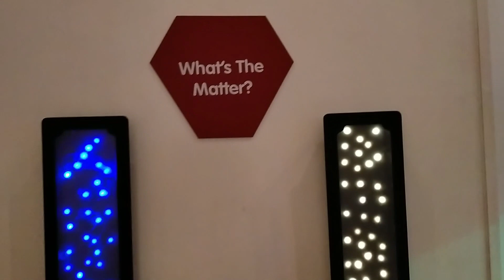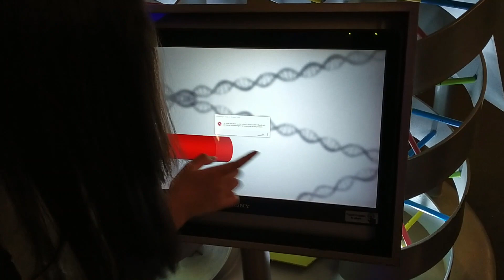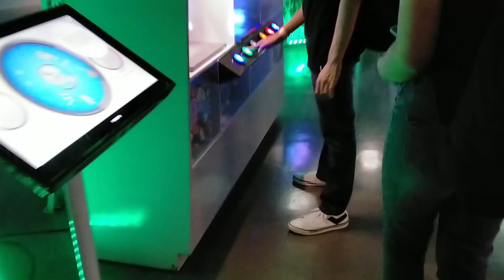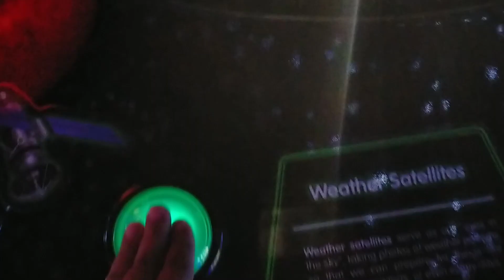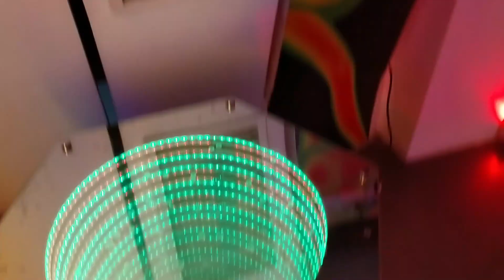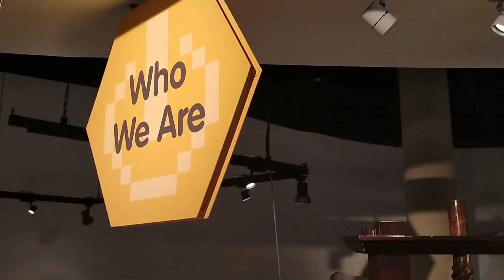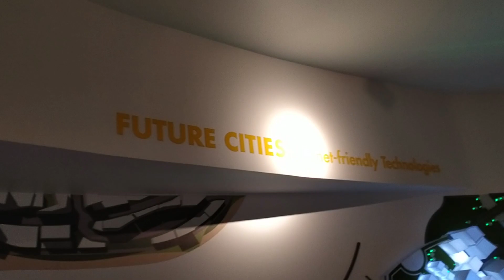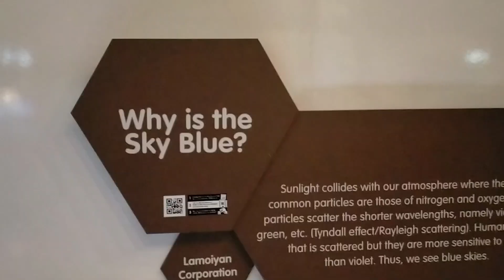Mind Museum (exploring first time)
We visited and explore the Mind Museum for the first time. Truly, an awesome experience.